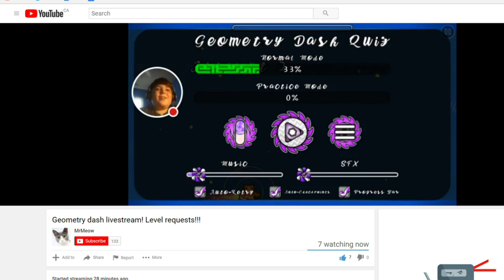GD Colon Joins a Stream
I smell good.
Is that your GD Cologne?